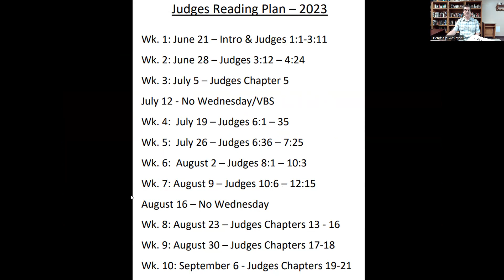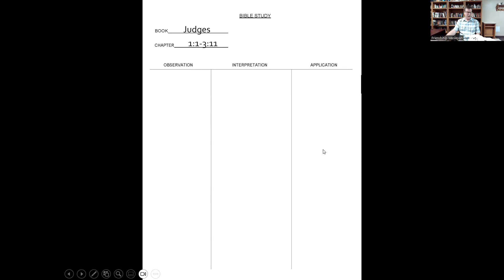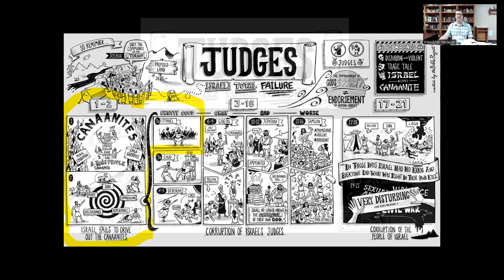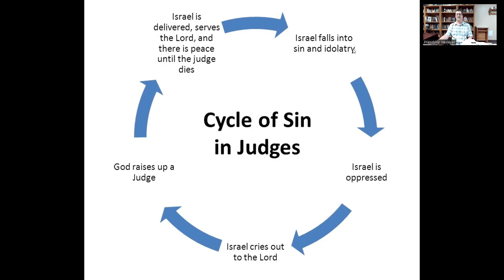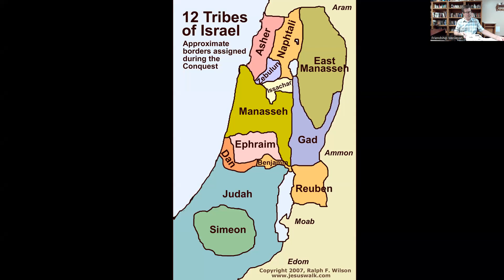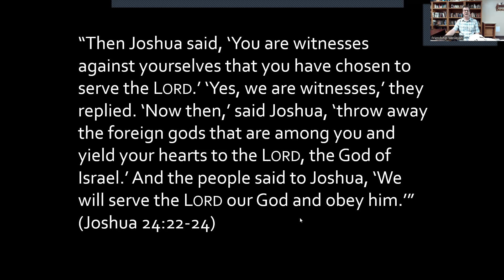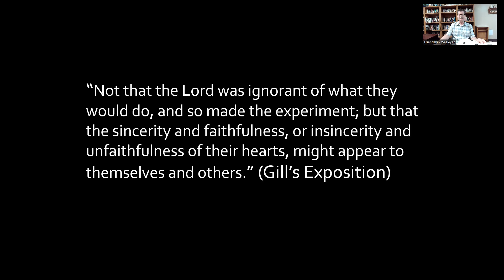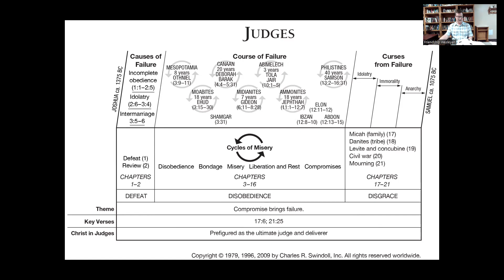Wednesday Night Bible Study 06-21-2023 Introduction & Judges 1:1 - 3:11